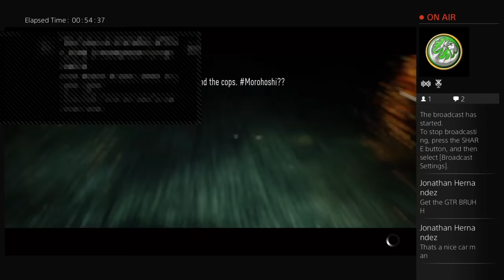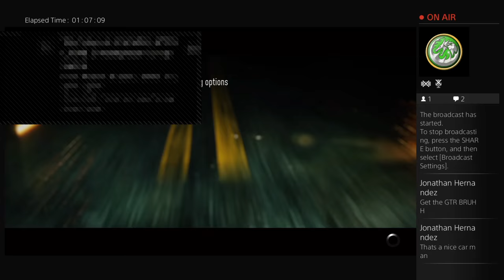xiiOrso's Live NEED FOR SPEED 2015